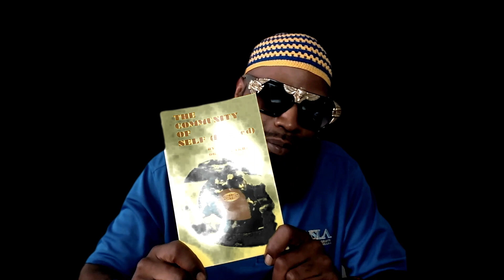The Community of Self : Book Review By Dr. Na'im Akbar